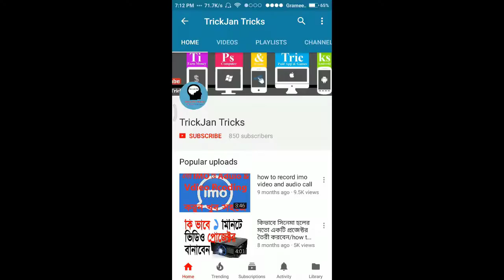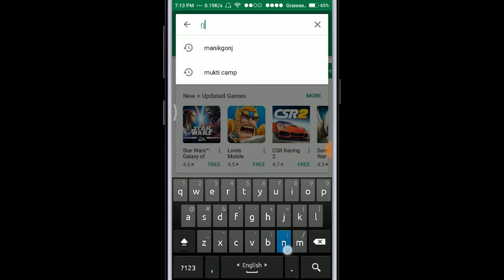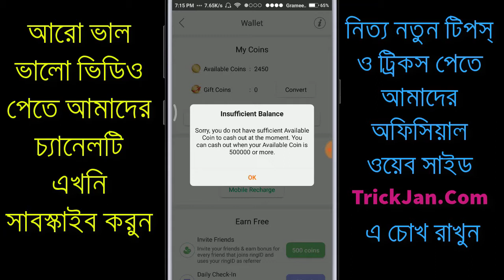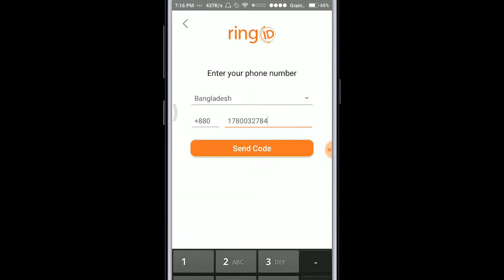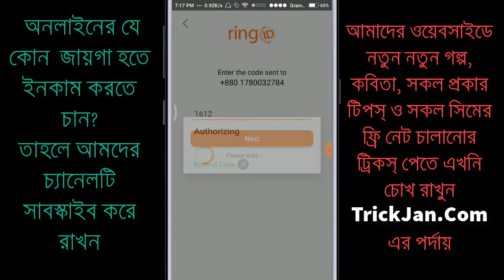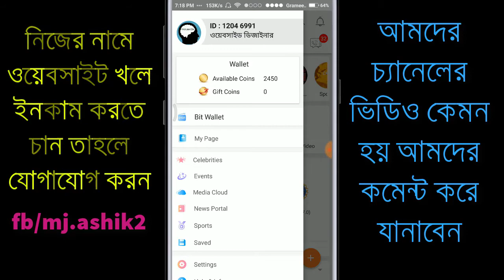সুন্দরি মেয়েদের লাইভ ভিডিও দেখে টাকা আয় করুন | Ring ID Earn Money | Hot girls live videos earns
আমার রিফার কোড ব্যাবহার করুনঃ 12046991

Mcent এর ভাই Ncent দিয়ে ইনকাম করুন সেই ২ বছর আগের মত 100% | Ncent Earn Money for android app

Mobile Flash Light | Calls & SMS Do You Need LED Flashlight Alert for Calling |Call Light Brightest

How To Play YouTube Videos In The Background | play youtube music on the background for android

Turn your mobile device into a desktop computer | Turn Your Smartphone Into a Desktop|Android to PC